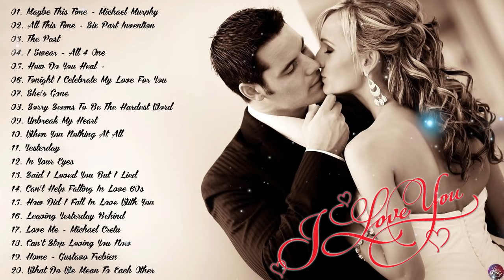Love Song 2021_ALL TIME GREAT LOVE SONGS Romantic Westlife, Backstreet Boys, NSYNC, MLTR,Shayne WArd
Love Song 2021_ALL TIME GREAT LOVE SONGS Romantic Westlife, Backstreet Boys, NSYNC, MLTR
👍 Follow Love Songs Romantic
best love songs ever best rock songs ever greatest love songs of all time best rock ballads rock love songs romantic country love songs classic rock songs